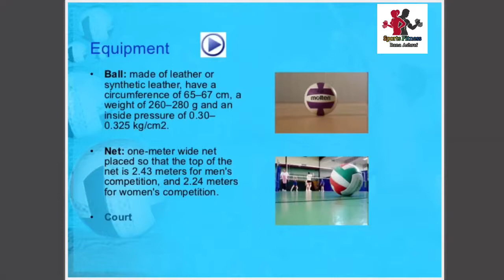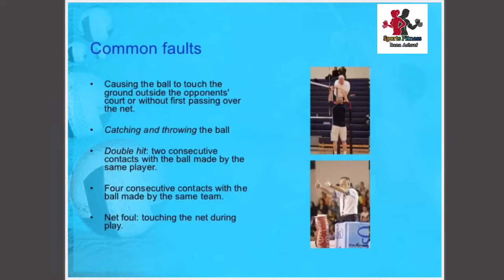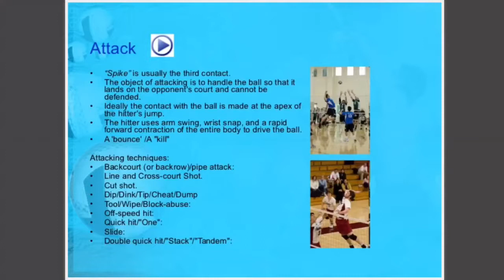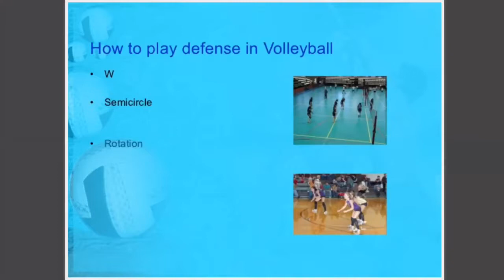Sports Science lecture topic by Volleyball | full presentation and assignment volleyball